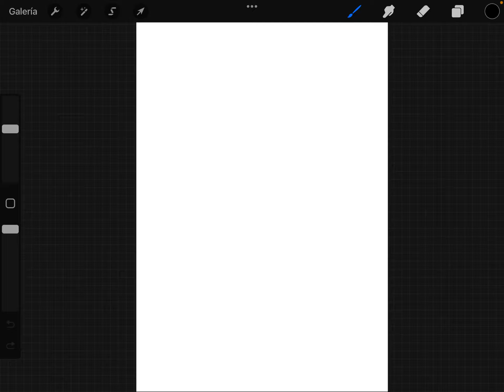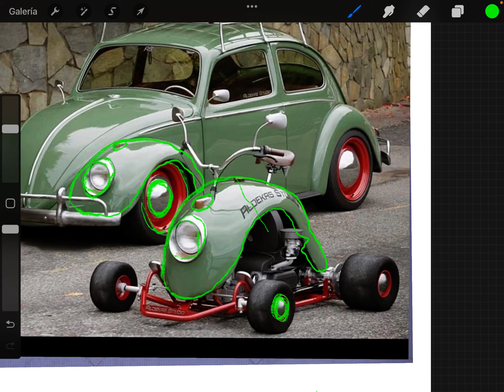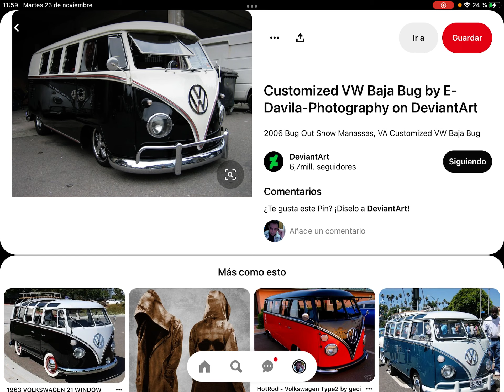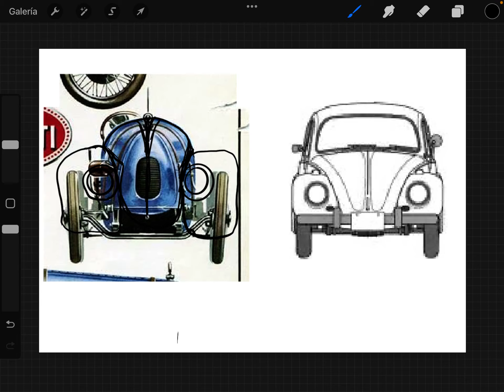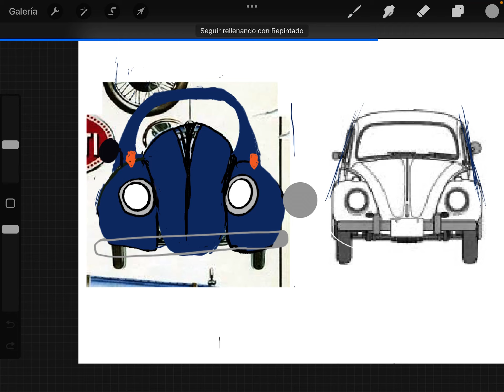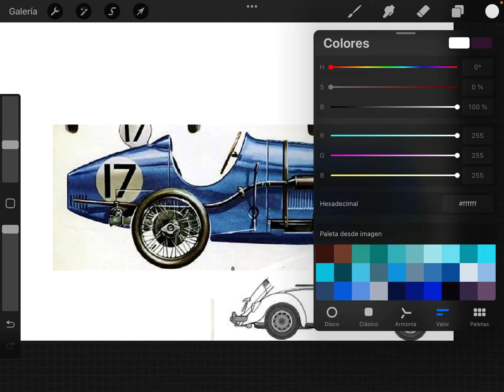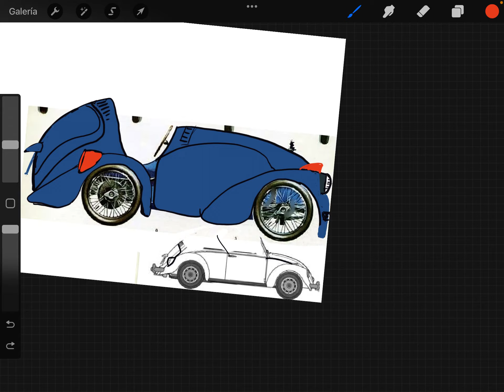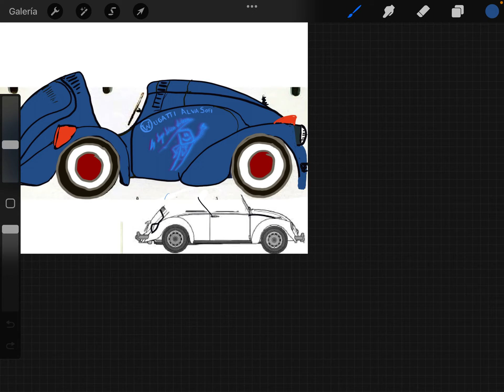Curso de Dibujo Rápido para niños (y no tan niños) Desesperados 03x3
Wolsvagenescarabajeando un Bugatti